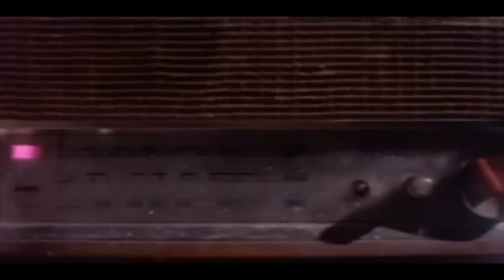Goundamani Senthil & Vijay Super Dooper Hit Unseen Comedy Video-Tamil Comedy